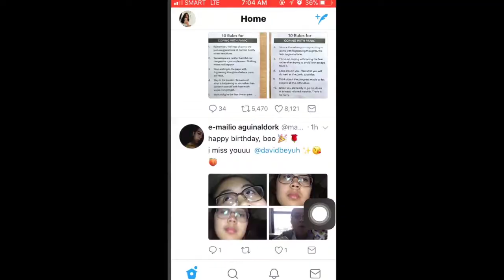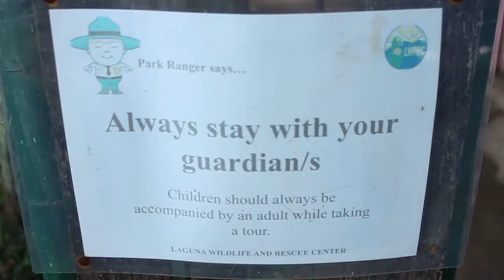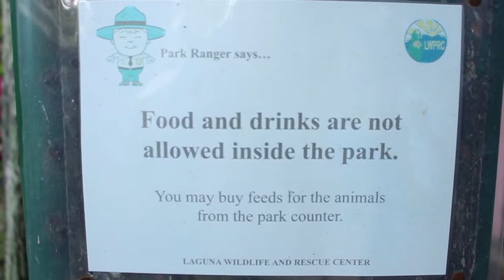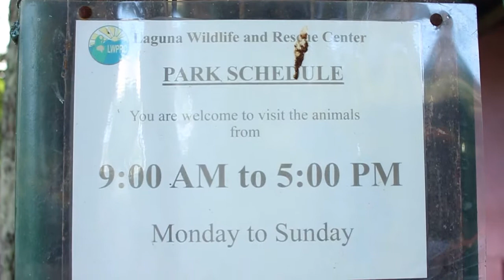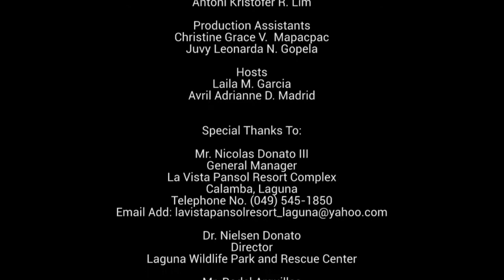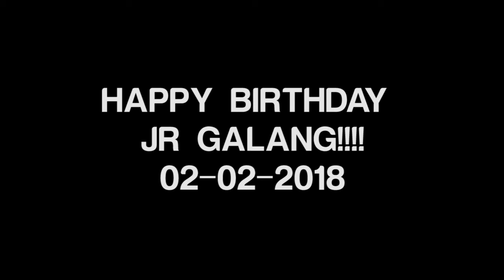DSLS 16E01 Laguna Wildlife Park and Rescue Center 020318